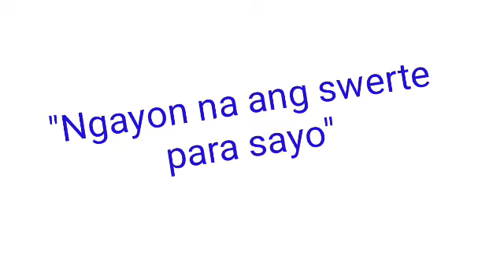Peryahan ng Bayan - OR.MINDORO December 14, 2021 1ST DRAW RESULT